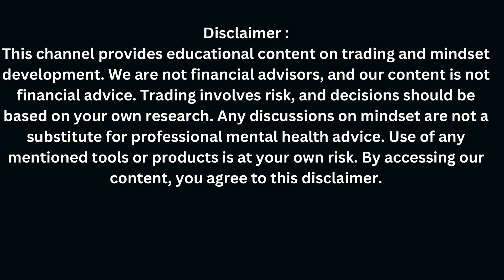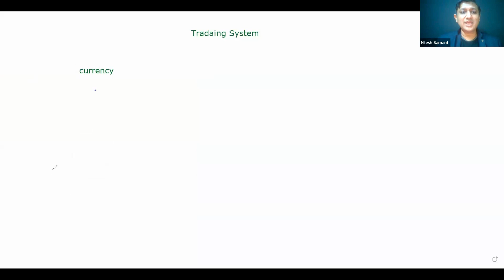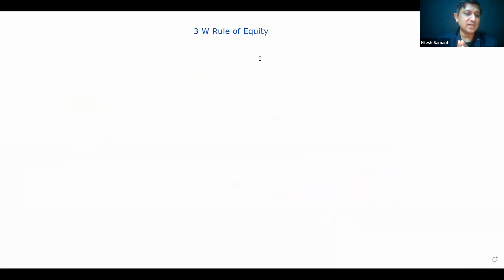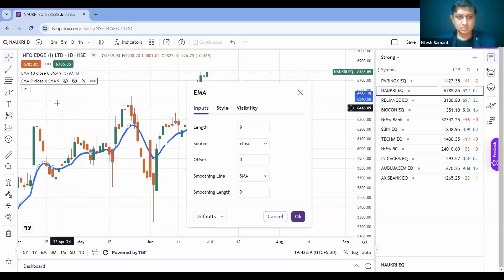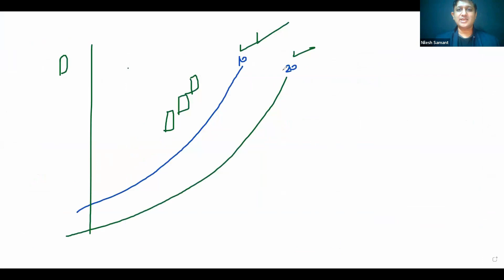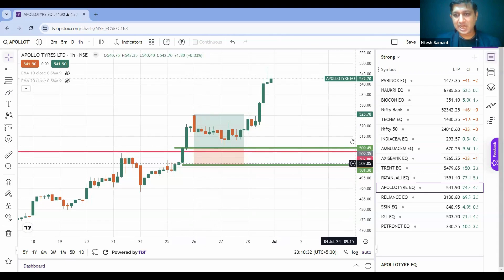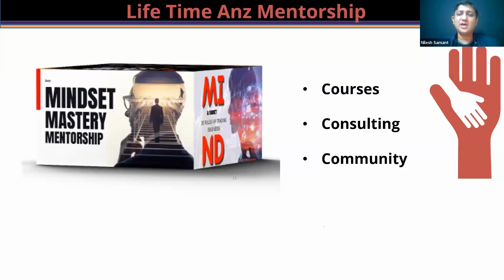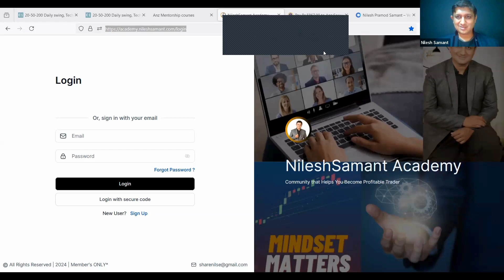Trading Basics Bootcamp Day 2